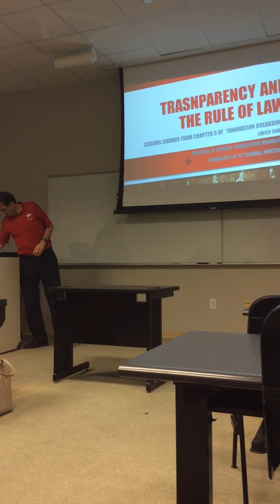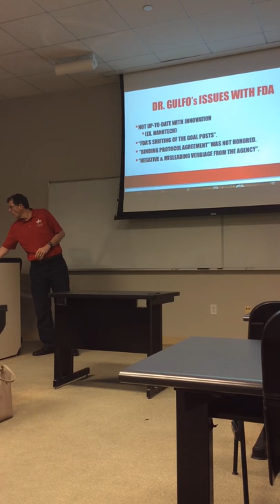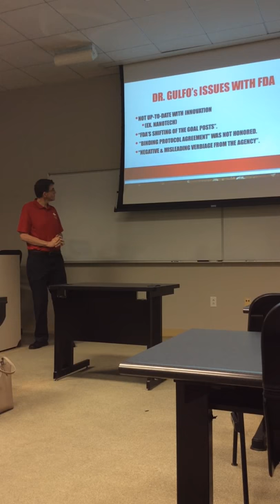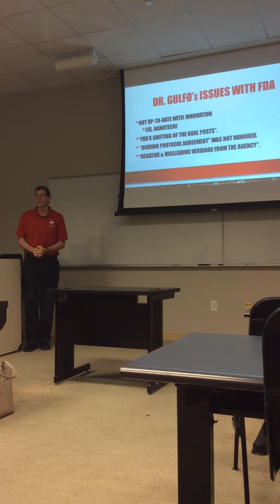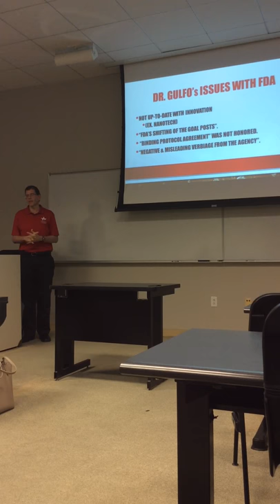June 24, 2017